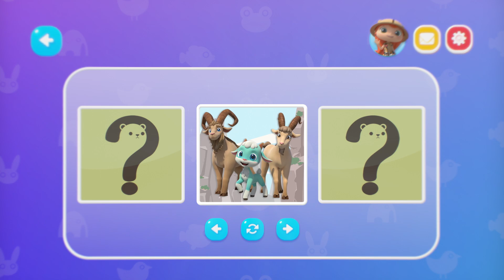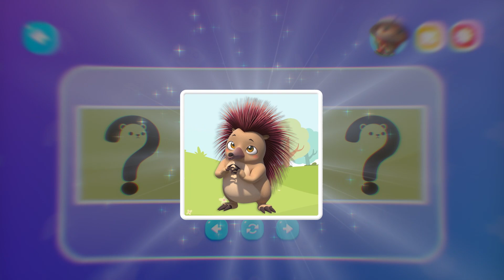두다다쿵3 신기한 동물 탐험 | 산과 초원 동물 모음 | 모두의 탐험 사전 | 어린이 동물도감 | Animation for Kids | Animals for Kids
재밌고 유익한 두다다쿵 영상을 빠르게 즐기는 방법!

두다다쿵 시즌 3 신기한 동물 탐험 산&초원 동물 모음집!
높은 산과 넓은 초원에는 무슨 동물이 살고 있을까요?

등장 동물🌳
00:00~02:03 삵
02:04~03:50 산양
03:51~05:55 하늘다람쥐
05:56~08:14 프레리독
08:15~10:27 바늘두더지